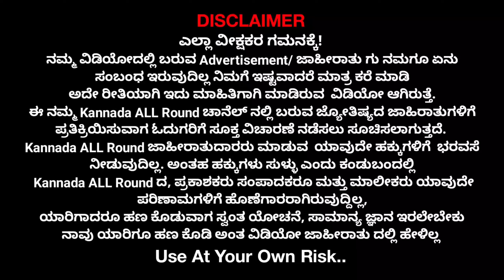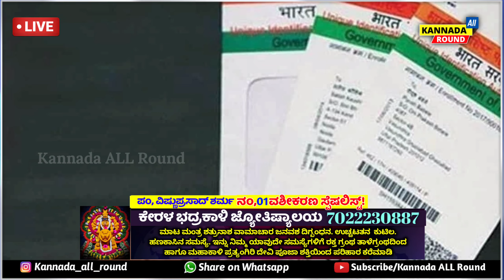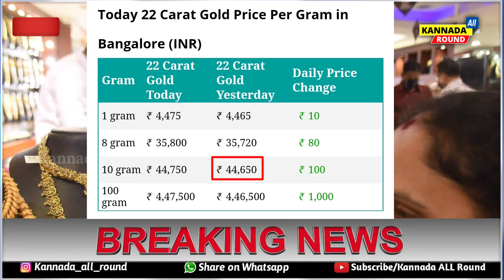BREAKING: ನಾಳೆ BPL ರೇಷನ್ ಕಾರ್ಡ್ ಇದ್ದರೆ ಗುಡ್ ನ್ಯೂಸ್ /ಬಡವರಿಗೆ ಫ್ರೀ ಮನೆ ವಿತರಣೆ, PUC Result 2021